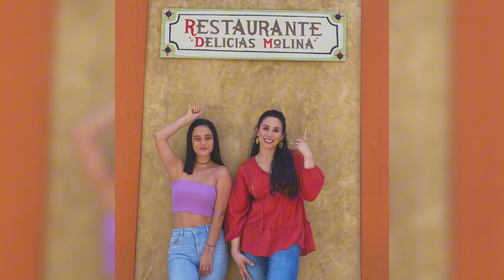Nadie Como Tú Avance 32 | Ximena Toma Una Mala Decisión